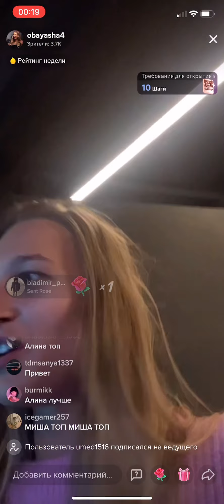Эфир девушка Литвина с ним☺️❤️